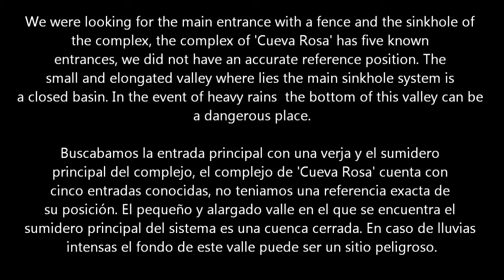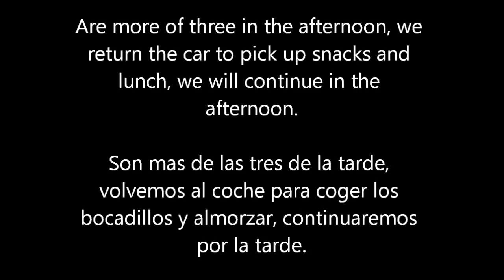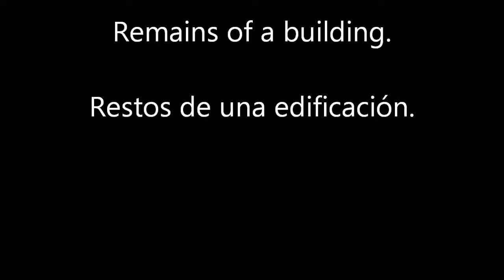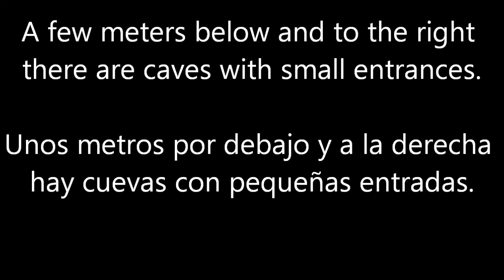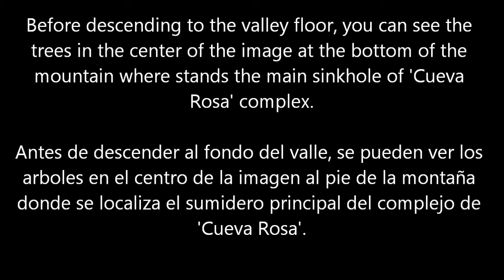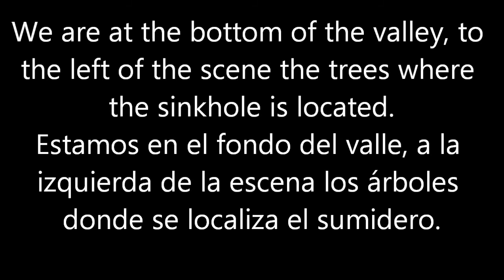walking in search of the of pink cave complex